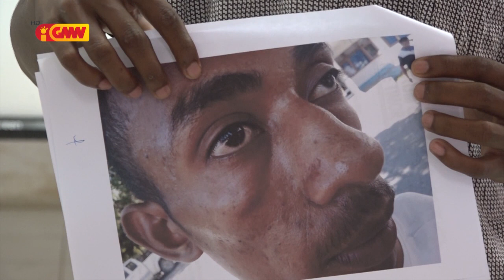Ajente Polísia ho inisiál LDS baku sidadaun ida iha Bogoró